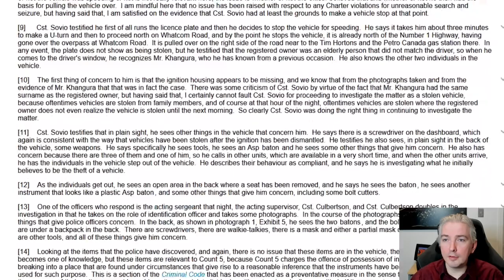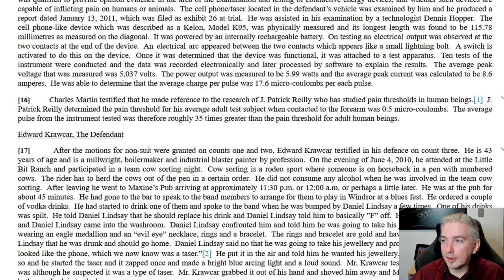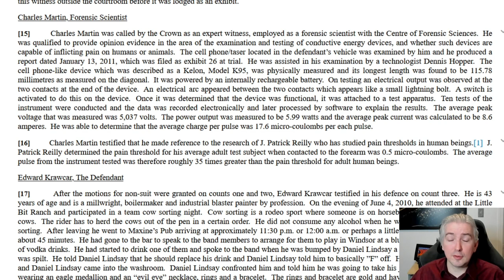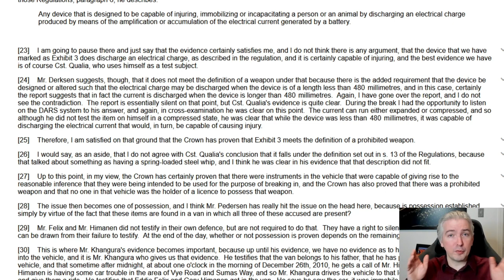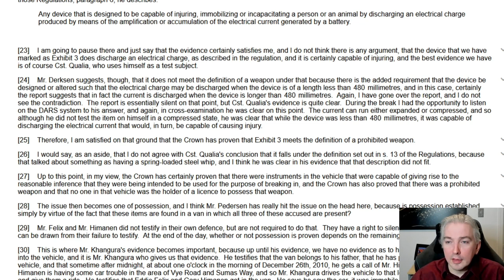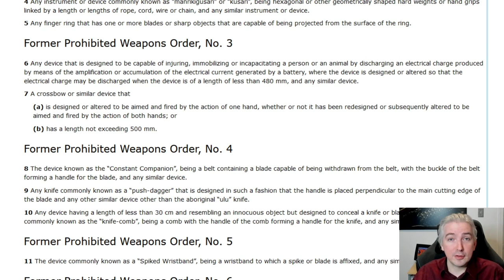Stun Batons and Stun Guns in Canada - A Lawyer Explains The Law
This video covers another issue with batons, that being batons that have an electrical or "stun" feature.  These are legal in Canada, so long as they are above 480mm in length (or unable to discharge electricity in any smaller configuration), but are still going to be considered weapons.